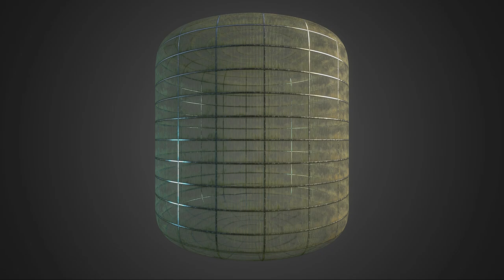Free Materials Pack #32 Redux